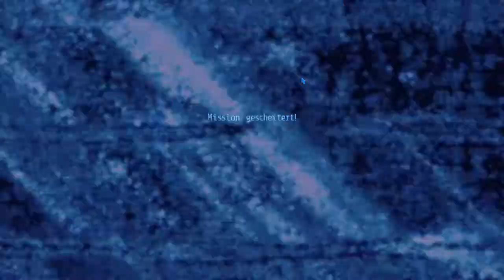Let's Play Alien Breed Impact #11 - HD [German | Deutsch]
::: Alien Breed Impact :::

Plattform: PC (Windows)
Genre: Top-Down-Action-Shooter
Entwickler: Team17 Software (2009)
Publisher: Team17
Schwierigkeit: Anfänger
In-Game Sprache: Englisch (mit deutschen Untertiteln)
Blind: Ja und Nein (Half-Blind)
HD WS: Ja (720p)

Viel Spass!